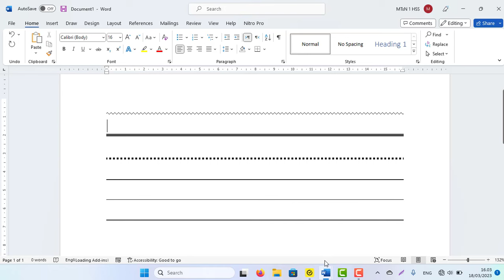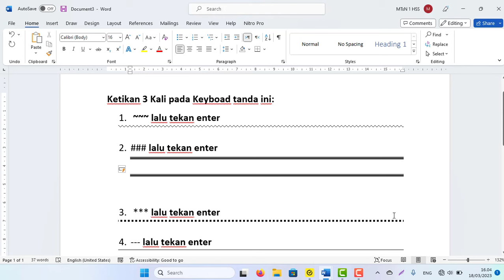Cara Cepat Membuat Garis Kop Surat dan Berbagai macam Garis Lurus lainnya di MS Word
Cara Cepat Membuat Garis Kop Surat dan Berbagai macam Garis Lurus MS Word